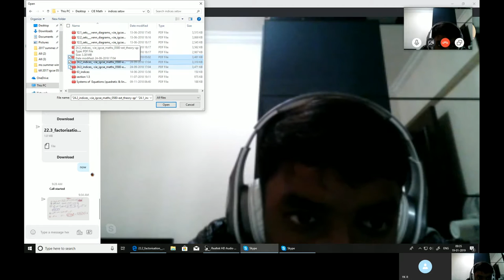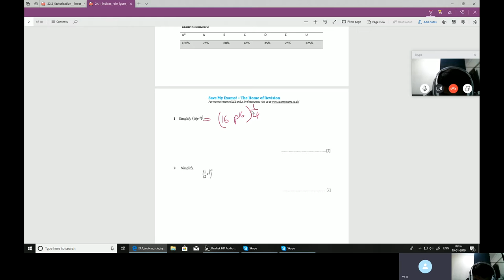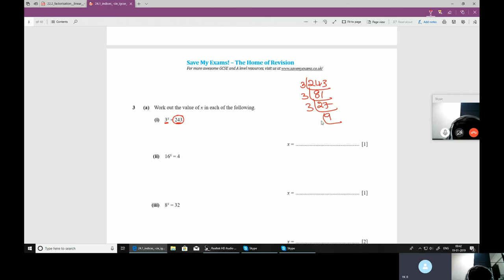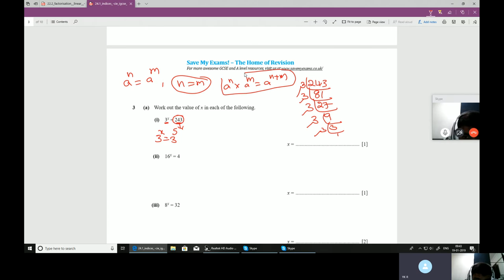IGCSE IB Maths tutor in Kuala Lampur Singapore Beijing Shanghai Bangkok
Specialist  for IGCSE Math and IB Math tutor. IGCSE Math tutor in Delhi, IB MATH TUTOR IN DELHI. Online math tutor for igcse ib . I am 20 years experienced math teacher . My students got 7/7 in ib math and A * IN Cambridge IGCSE Math . call me only parents and students . We provide one to one as well group coaching for IB math’s. We also have specialized one to one online math’s coaching for IB Students

Research studies have consistently shown that children who excel at math are more proficient in other fields of life compared to their peers. Unfortunately our education system does not take into account the needs of every students and as a result some students are labelled as brilliant while others are termed as being weak in math’s.

We believe that every child can excel in IB math’s with practice and efforts and hence work towards developing a love for the subject

Course
I work towards making all children self-sufficient and great at IB Math’s. With combined efforts from teacher and children, all our students fall in love with math’s

Our teaching module covers every aspect of the IB math’s curriculum. We help children to develop a mental aptitude for Math’s which enables them to think out of box solutions for all the problems. So look no further and Book your seat for IB math’s tuition with us now.